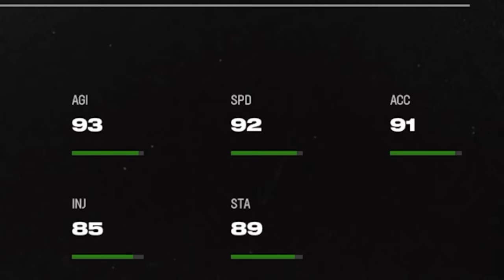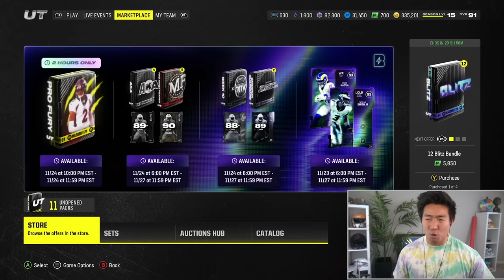Puka Nacua Is Unguardable! Catches Everything! Madden 24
We get the new Puka Nacua  AKA Puka Doncic and completely cooks. My mans is like the perfect combination of swag and skill. A true baller that has won us all over as a football asian god.